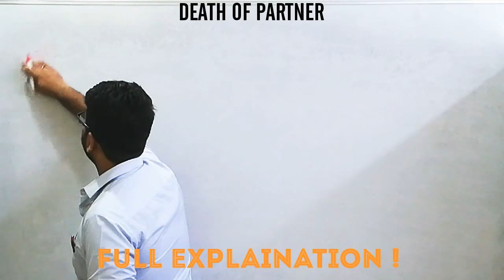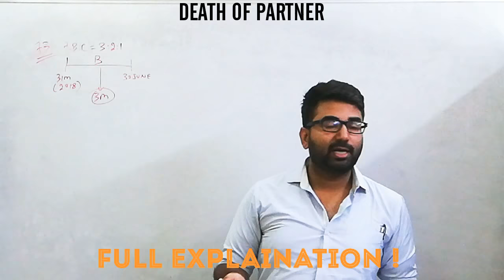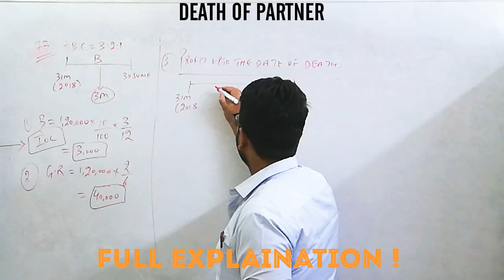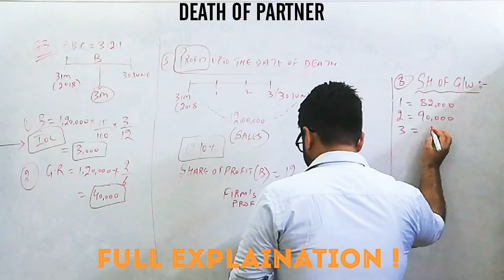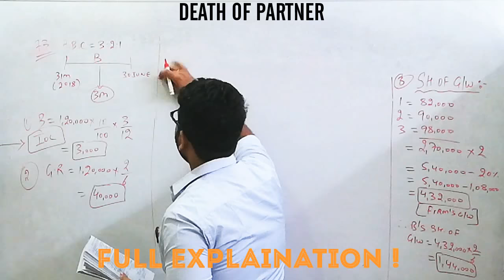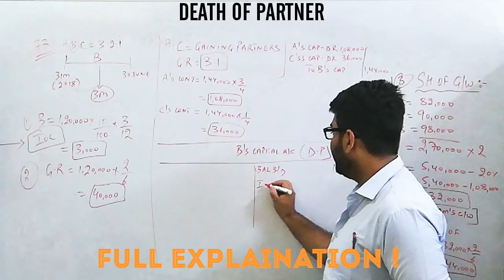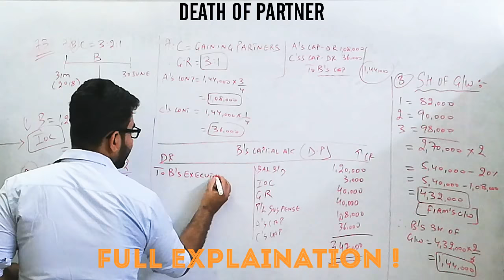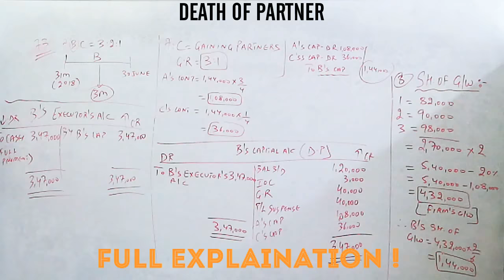Death of Partner(Q73-Full Explainations#Step by Step)•Class-12, Ca,Cma Students !Be the MASTER.